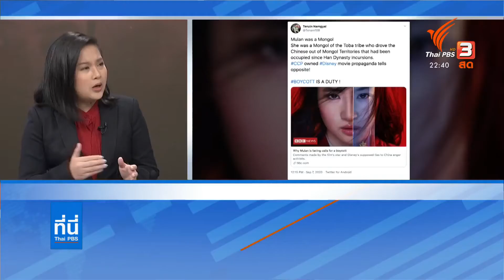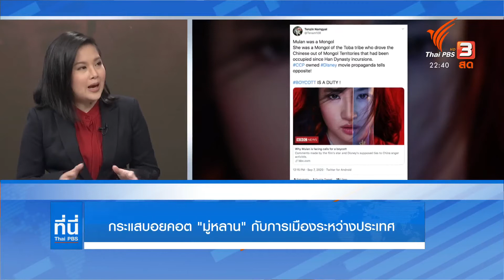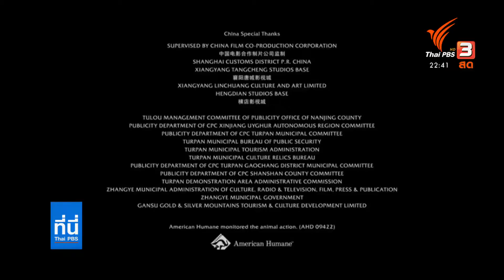กระแสบอยคอต "มู่หลาน" กับการเมืองระหว่างประเทศ